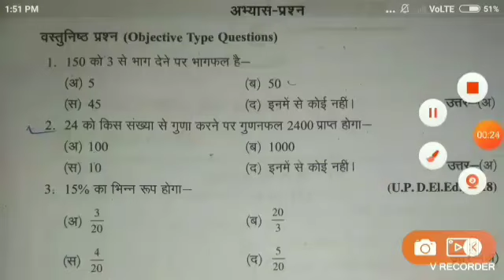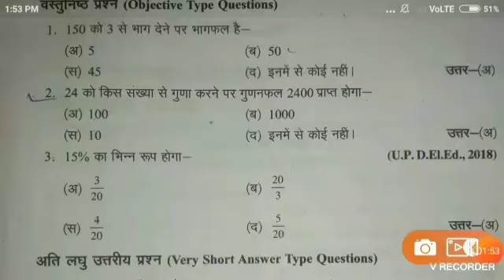गुणा तथा भाग की संकल्पना,up DELED 1st SEMESTER MATH REVISION CLASSES,up DELED math CLASSES,up Deled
संख्या तथा संख्यात्मक बोध,भिन्न,भिन्न,UP DELED 1ST SEMESTER MATH REVISION CLASSES important question,up DELED CLASSES 1st SEMESTER
प्रतिशत,परिमिति,परिमाप,अपवर्तक,समापवर्तक,अपवर्त्य समापवर्त्य,UP DELED 1ST SEMESTER MATH PRACTICE important question,up DELE
UP DELED 1ST SEMESTER MATH PRACTICE important question,up DELED 1st SEMESTER CLASSES MATH CLASSES

UP DELED 1st SEMESTER pavan series MATH PRACTICE SET,UP DELED 1ST SEMESTER MATH PRACTICE SET,UP DELED 1ST SEMESTER CLASSES,UP DELED EXAM DATE 1ST SEMESTE

Up DELED 2019 1ST SEMESTER MATH PRACTICE SET,UP DELED 2019 1ST SEMESTER ALL CLASSES,UP DELED CLASSES

telegram link👉 UPDATE with KAJAL